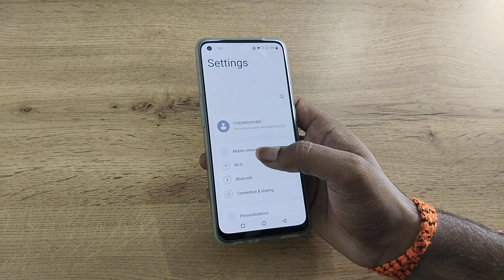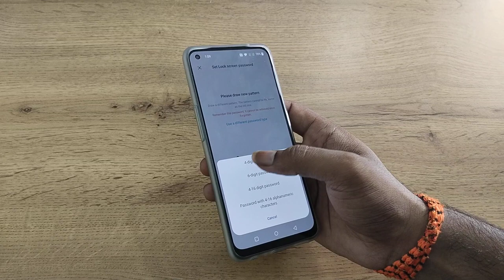Realme One Plus Nord CE 2 5G set pin lock, how to set pin lock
One Plus Nord CE 2 5G set pin lock, how to set pin lock
pattern lock setting oppo
pattern lock setting se kaise hataye
how to set pin lock in mi band 5
how to set pin lock in samsung
One Plus Nord CE 2 5G enable hiden featurs settings
One Plus Nord CE 2 5G tips and trick settings
One Plus Nord CE 2 5G secret settings